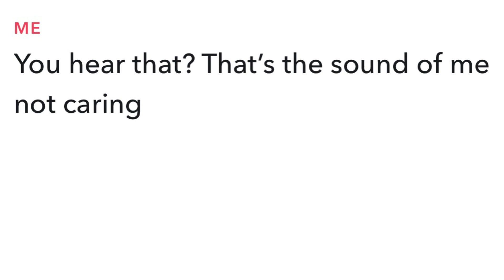Ai started roasting me 💀